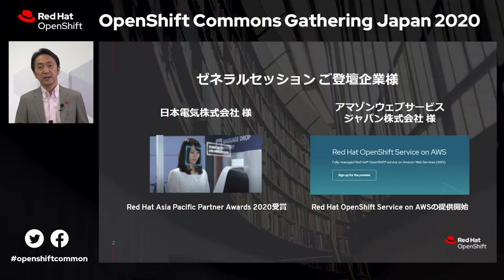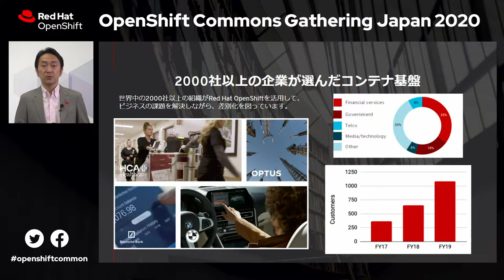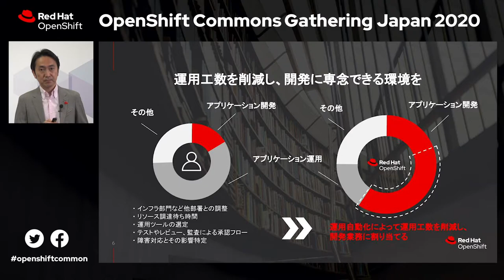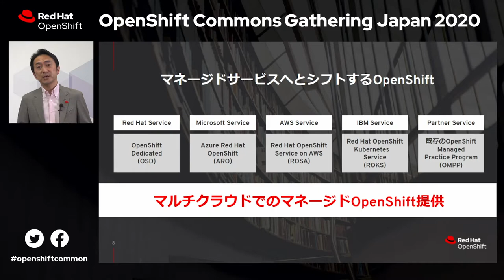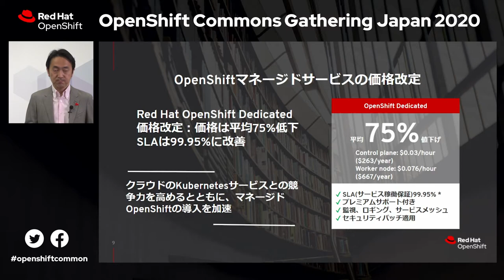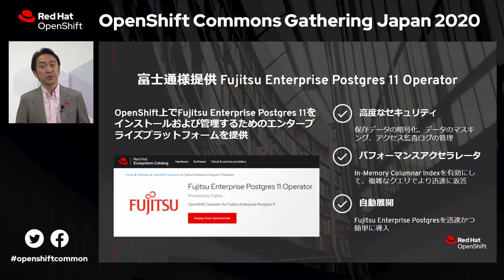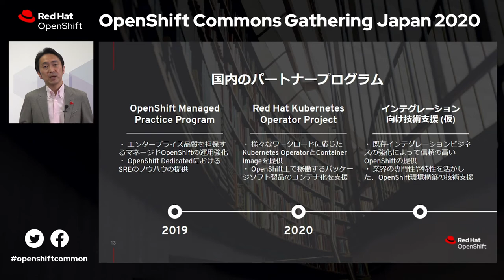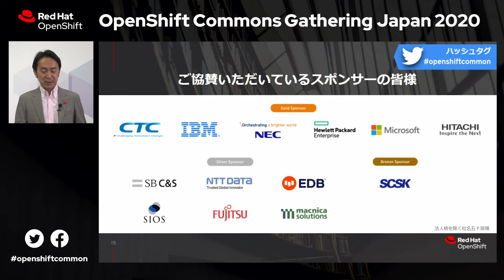GS 6 金古様02 1208